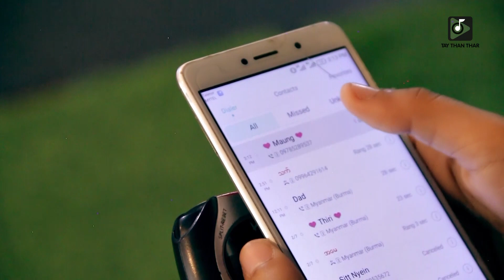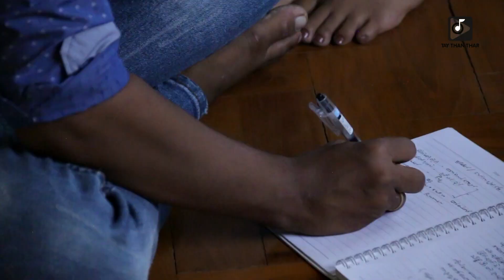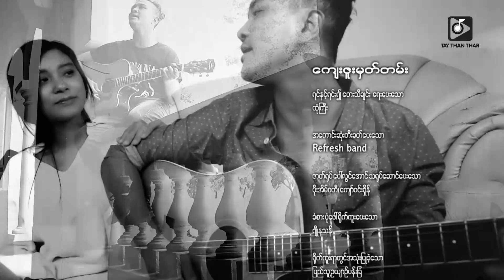သိဒ္ဓိပြီးတဲ့ ဥယျာဉ်(Official MV)_ခိုင်ကျော်/Khine Kyaw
Singer_Khine Kyaw
Composer_Htone Gyi

Copyright by Tay Than Thar

🎧တေးသံသာမှာ သီချင်းနားထောင်ပါ🎧